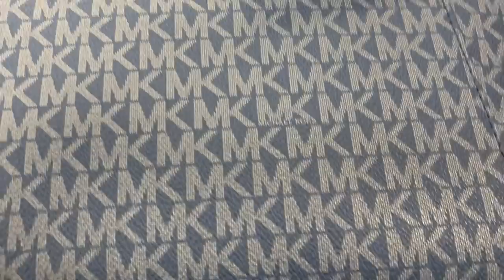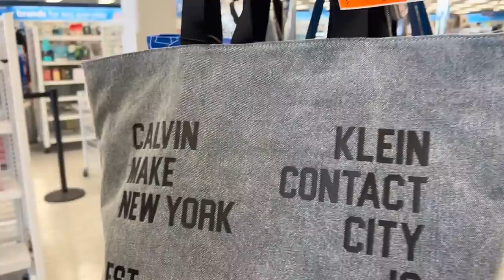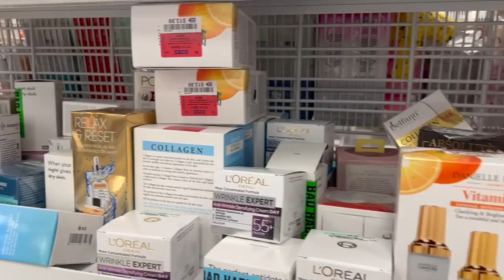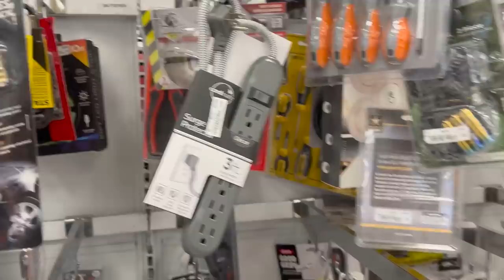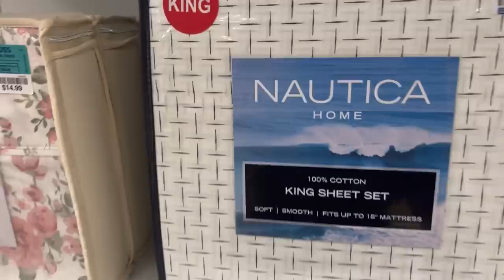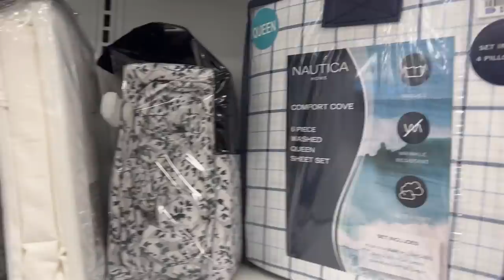❤️VIERNES EN ROSS! Disfrutando Las Grandes Ofertas En Esta Linda Tienda😍